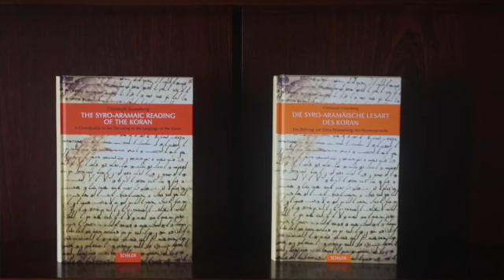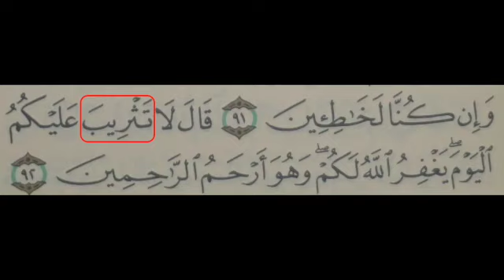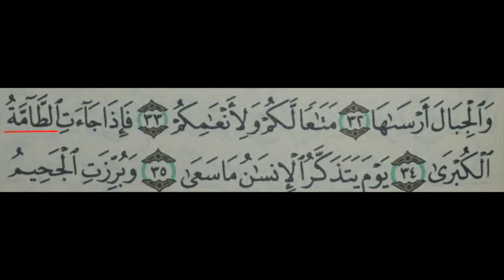الدرس 5✍️انتحالنصوص سريانية في القرآن تقرأ باللغة العربية. يُظهر البروفيسور كريستوف لوكسنبرغ الدليل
إلى حضرة المشاهدين والمستمعين الكرام يشرفنا إعلامكم بافتتاح القناة الرسمية باسم "كريستوف لوكسنبرغ" غرضها قراءة القرآن العربية والآرامية السريانية وفقا لمنهج كتابه "قراءة آرامية سريانية للقرآن ـ مساهمة في حل غموض اللغة القرآنية" الصادرة بالألمانية سنة 2000 وبالإنكليزية سنة 2007 في برلين. وجاءت هذه القناة تلبية لبعض المتابعين لما عرضته على قنوات أخرى منذ أكثر من ثمانية شهور. والجديد في هذا البرنامج هو قراءة ما غمض في القرآن وتفسيره وفقا للمنهج المذكور من أوّل القرآن إلى آخره حسب الترتيب العثماني المطابق لطبعة القاهرة (1924 م). وأملنا أن نفيدكم بمعلومات جديدة لمعاني القرآن على ضوء علم اللسان. وإليكم عنوان الدراسة المذكورة